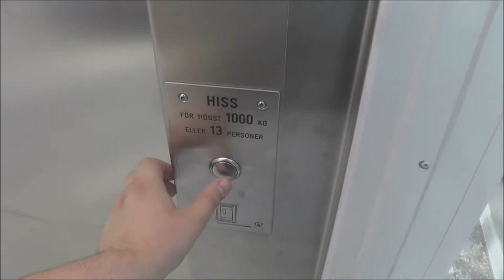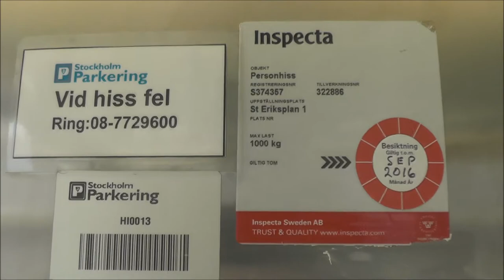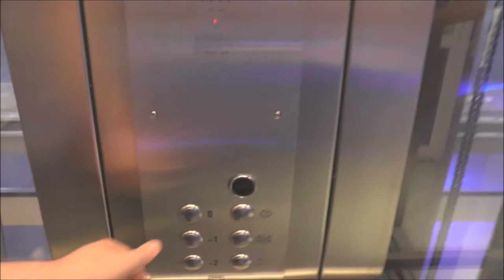Kristianstad Hiss & El hydraulic elevator @ Sankt Eriksplan Parking Garage